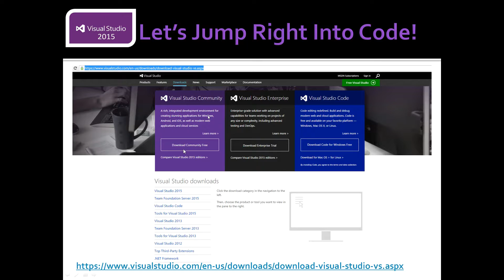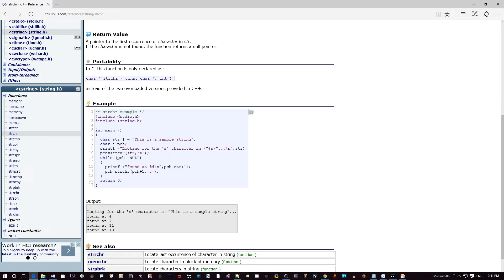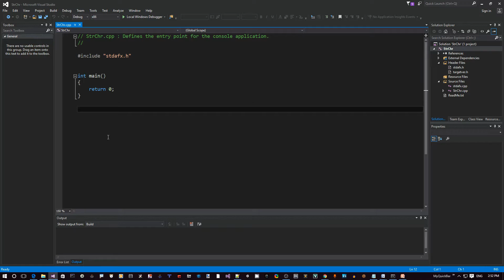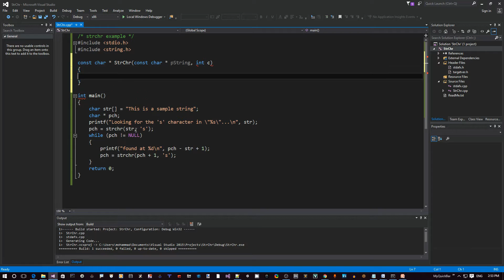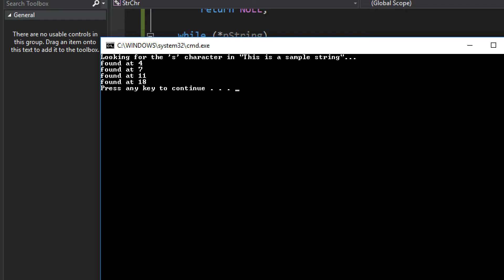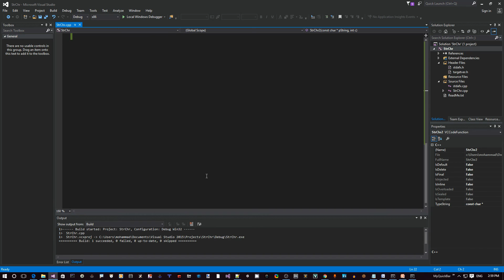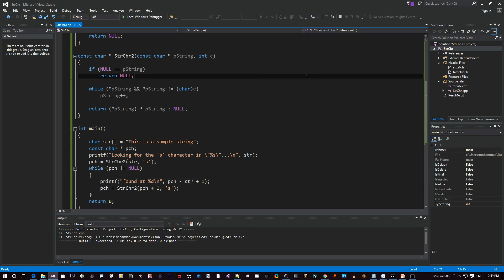Interview Questions: How to program strchr in C/C++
In this video I walk you through implementing your own version of strchr and show you with example how to use it and test it.